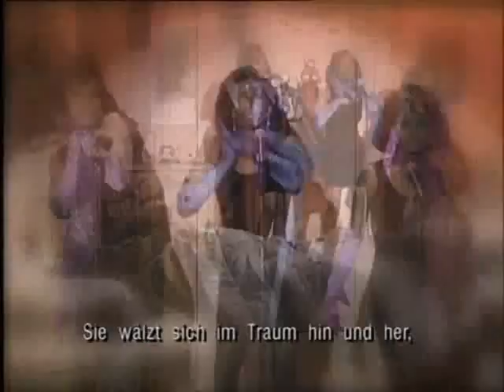"Rudy and Olivia had a fight " song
A Song from the Cosby show, which I loved since childhood. Happy that I finally found it hehe
Yeah, it's with german subtitles which are kinda shitty but don't let them disturb you, just enjoy the song. Personally, I like the 2nd part more than the first.